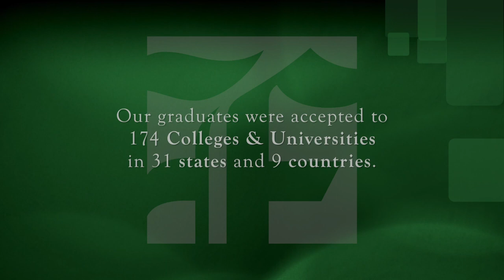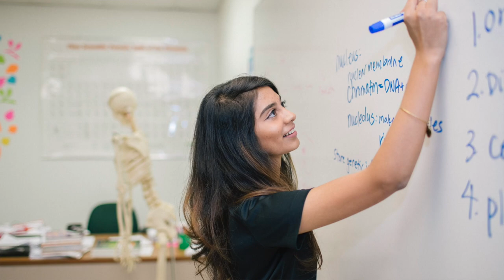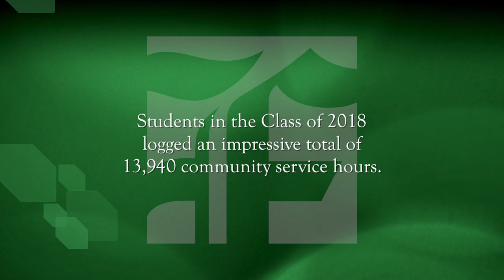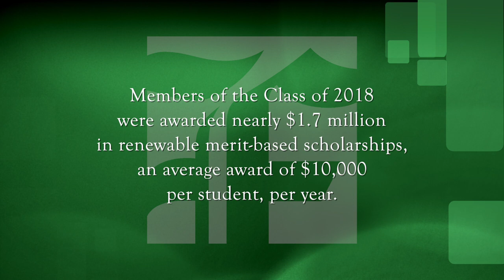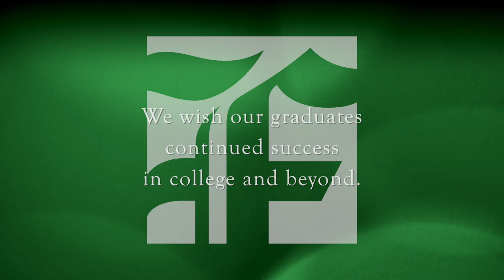Class of 2018 (Fairmont Preparatory Academy)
Fairmont Private Schools salutes the graduates of Fairmont Preparatory Academy's Class of 2018.

Seniors were accepted to Columbia, Tufts, Boston University, USC, Emory, Purdue, Johns Hopkins, the University of Chicago, and a host of other prestigious colleges and universities.